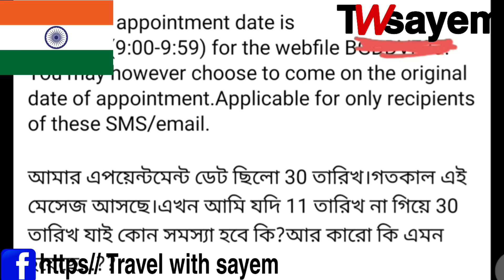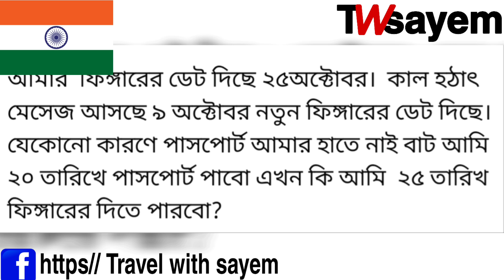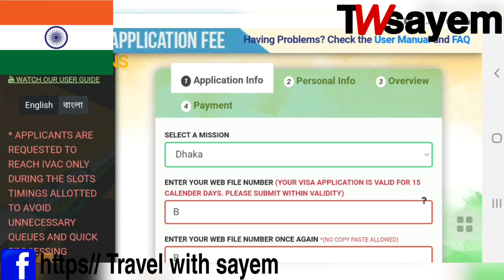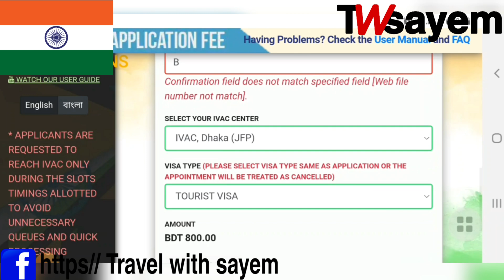ভারতীয় ভিসা সেন্টারে নতুন নিয়ম | সুখবর এলো ভারতীয় ভিসায় | Indian Visa Centre Dhaka | Ivac Dhaka